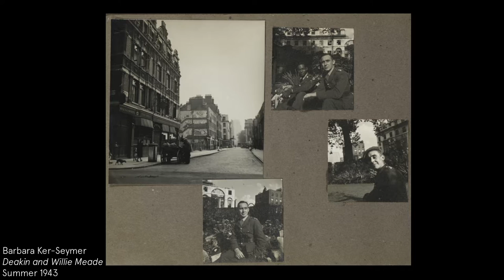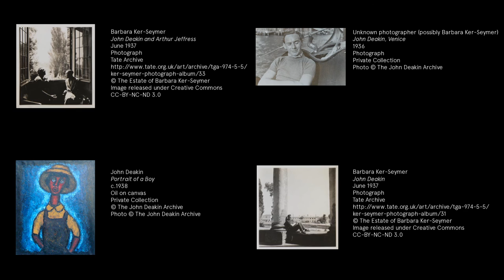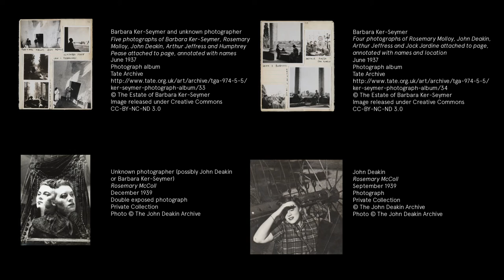John Deakin: Double Exposures and Modernism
The Look First feature represents a different kind of article to its companions in British Art Studies; one that is pre-eminently visual and necessarily collaborative, and that is made possible by the digital format of the journal.

In this series of short films made by Jonathan Law, the art historian James Boaden, and the curator of The John Deakin Archive, Paul Rousseau, discuss the double-exposure images made by the photographer John Deakin (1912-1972) in the 1950s and 1960s.

The films ask you, firstly, to look closely at the images being discussed. Each one begins with a sustained and intense shot of a single image before opening up to a wide-ranging discussion about Deakin, double exposures, and photography.

This film explores John Deakin’s artistic development from the 1930s into the war years, contextualizing his work within a broader framework of 20th century Modernism. Presenting new research from the Tate Gallery Archives that connects Deakin to British photographer Barbara Ker-Seymer, it includes the discovery of an early double exposure that could have been taken by either photographer. Paul Rousseau and James Boaden take account of the surrealist elements of the double exposures, exploring connections to Francis Bacon’s Man in Blue series; and Jonathan Law presents Deakin’s double exposure portraits alongside a rich seam of others by artists including Degas, Duchamp and Picasso, positioning the time-based multiple planes within these photographs alongside the generation of cubism.